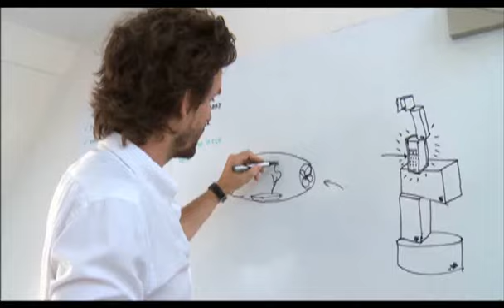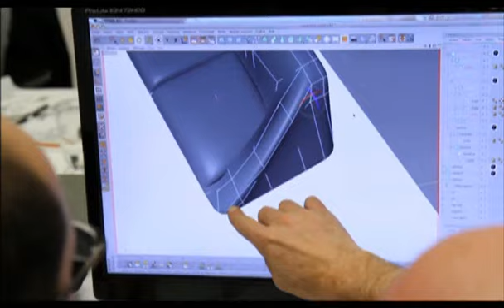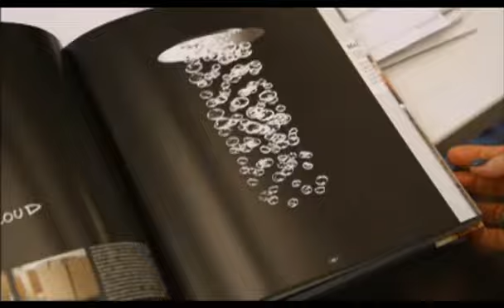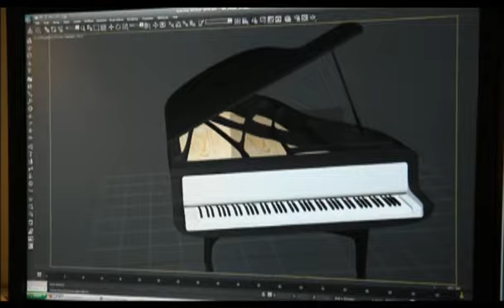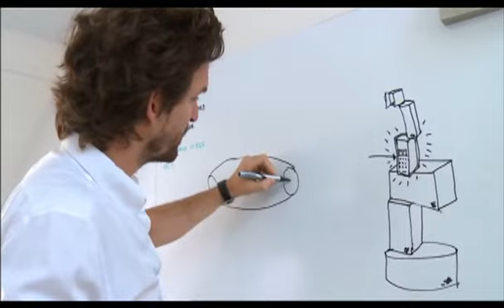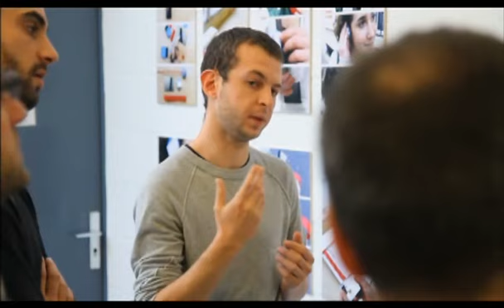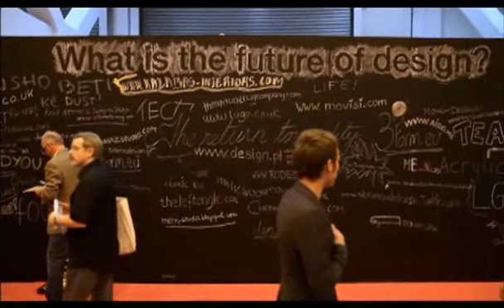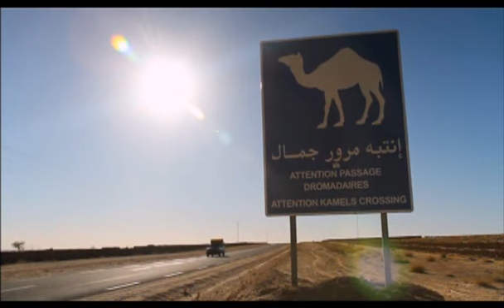Les designers français